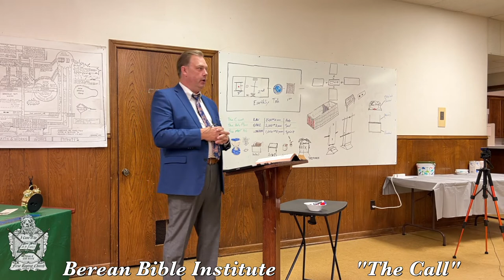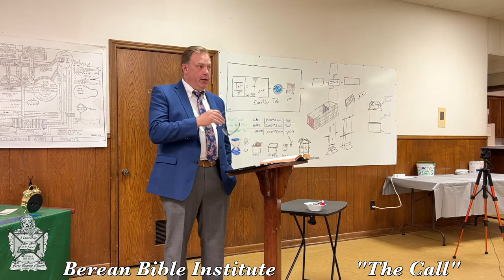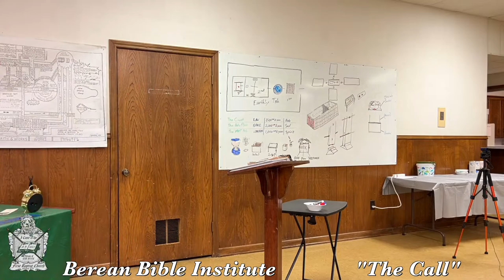Berean Bible Institute